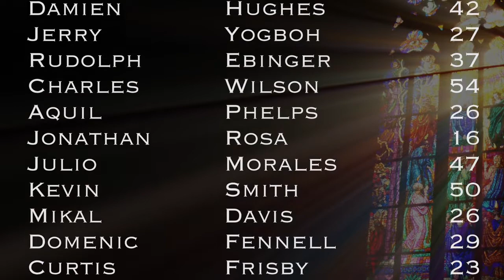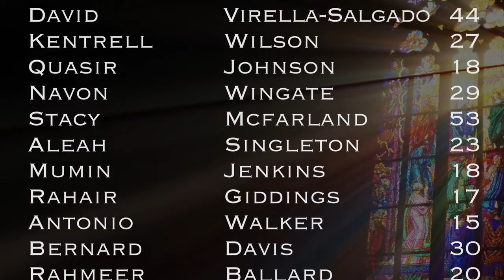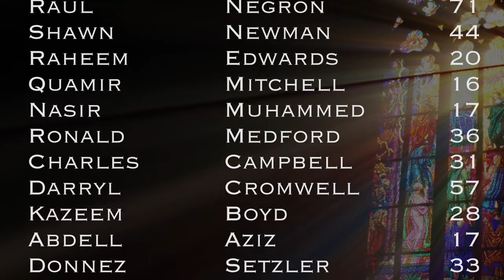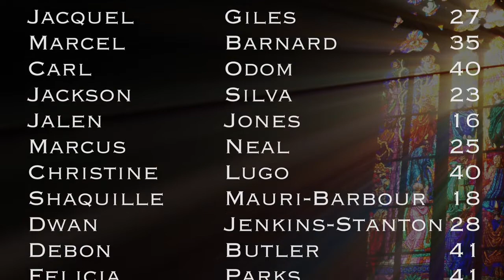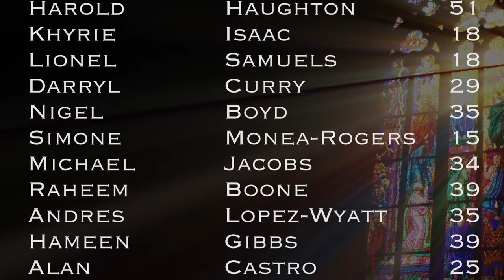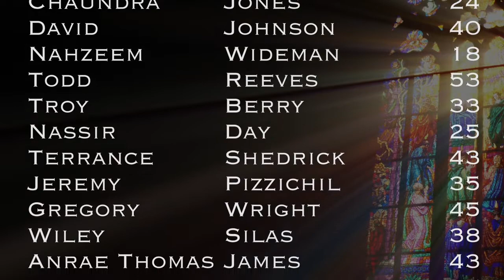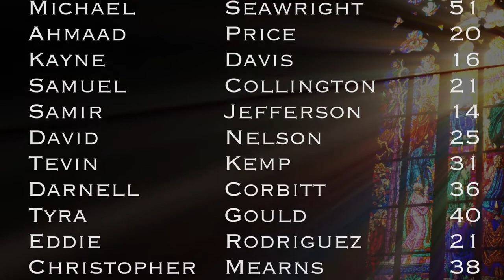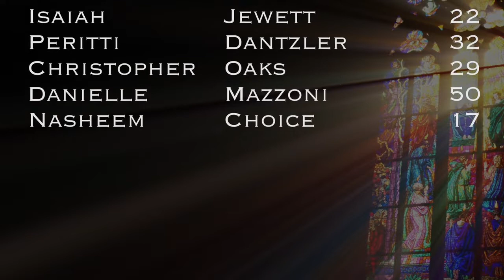Victims of Gun Violence in Philadelphia: 2021